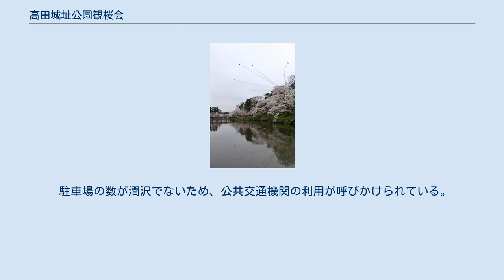高田城址公園観桜会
新潟県の行事・イベント
夜桜と高田城三重櫓のライトアップ 高田城址公園観桜会（たかだじょうしこうえんかんおうかい）は、毎年4月に新潟県上越市で開催される祭である。
2020年に、会場となる高田公園の名称が「高田城址公園」に変更されることに伴い、名称を高田城百万人観桜会（たかだじょうひゃくまんにんかんおうかい）から改称した。
 毎年桜の開花にあわせて4月上旬から中旬にかけて行われる。
約4000本の桜が咲き、3000個以上のボンボリが立ち並ぶ。
日本三大夜桜の一つに数えられている。
1997年の開催時から「高田城百万人観桜会」の名称を使用、公園名の改称に伴い名称を変更した。
 1908年に在郷軍人会が旧陸軍第13師団の入城を祝して2200本の桜を植えたのが観桜会の前身である。
その後、1917年に市民に観桜が許可された。
当時の敷地は部外者が自由に出入りできるような場所ではなかったため、現在の造幣局の桜の通り抜けのようなものであったと考えられている。
その後、1926年に初めて観桜会が開催されたが、現在のような形になったのは戦後になってからである。
 平成に入ると、公園に隣接した公共施設等の解体と新設により公園自体のスペースが大きく広がり、新たに多くの桜が植えられた。
また、公園のシンボルである三重櫓も1993年に建築され昭和の頃の観桜会とは大きく様相が変化した。
 2015年に行なわれた、航空自衛隊ブルーインパルスによる展示飛行（リハーサル）。
 駐車場の数が潤沢でないため、公共交通機関の利用が呼びかけられている。
また一部の駐車場および高田駅、春日山城などからもシャトルバスが、観桜会の期間中運行される。